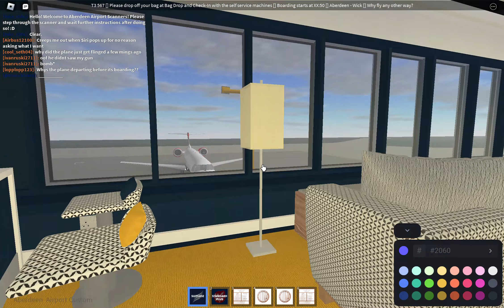Roblox Eastern Airways Flight - Jetstream 41 | Flight 3/6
If you don't know me, I am OrcaReviews and I have been in the ro-av community for a whole year. But I have done youtube for almost 2 years now. I tend to upload every 2 days, and btw, I'm on the road to beat Voyadex :)

Today, I have started a series called Eastern Airways Flight Series where I have attended all 6 flights in 1 week. This was Flight #3 onboard Eastern Airways from Aberdeen - Wick

Date: 8/8/24

Enjoy the video and I'll see you later :).

PS: Tell Voyadex that.. hes cool ;)